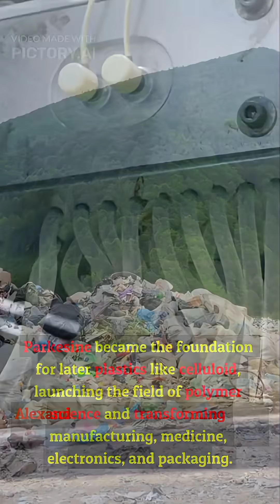"The Forgotten Invention That Created the Age of Plastics"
Alexander Parkes contribution to science
On December 29, 1813, Alexander Parkes was born. Parkes was a British chemist who invented Parkesine, the first man-made plastic. Before this breakthrough, manufacturing depended on limited natural materials. Parkesine introduced the idea that materials could be chemically engineered, molded, and mass-produced. This contribution to science launched polymer chemistry and led to modern plastics used in medicine, electronics, transportation, and everyday products. Although often overlooked, Parkes’s discovery laid the foundation for the materials that define the modern industrial world.